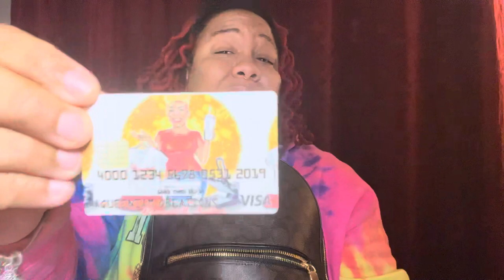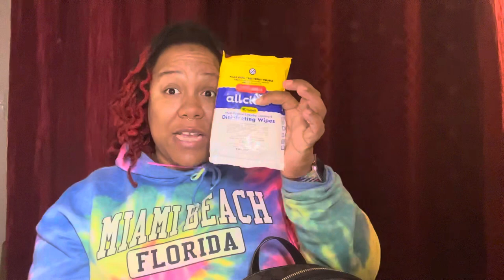What’s in My Coach Kensley bag?!